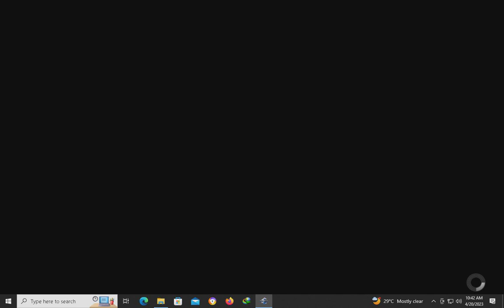Cloudbuilt Defiance - A Message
Cloudbuilt is an action game developed by Swedish indie studio Coilworks and published by Rising Star Games for Windows in 2014. An additional five more zones were added in the